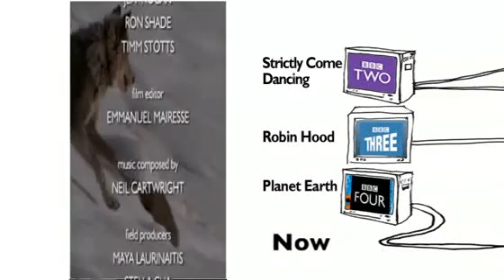Wolf Pack-Documentary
BBC Wolf Pack Documentary. A documentary on the famous Druid Wolf Pack.